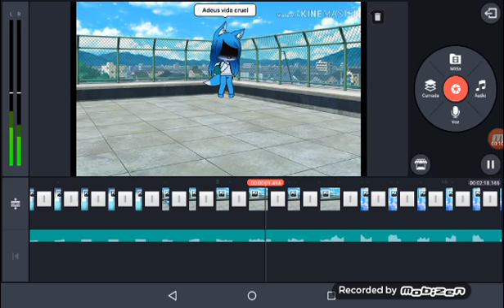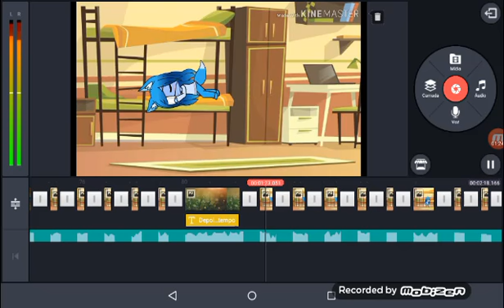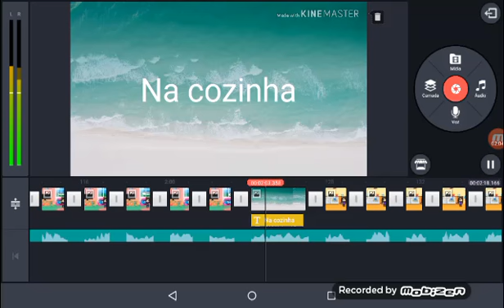Como está ficando a Parte 2 do mini filme da Fofurinha?